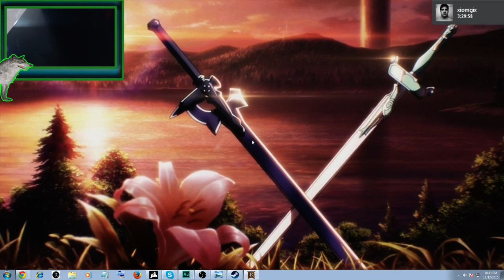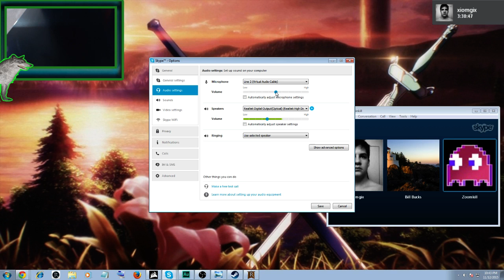Reign of Kings - Part 1 No Kill on sight Server